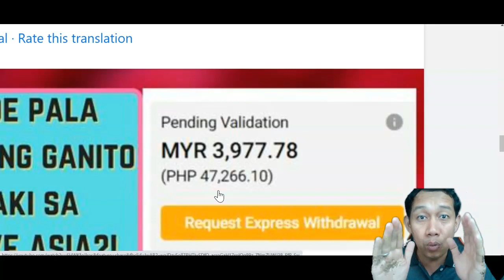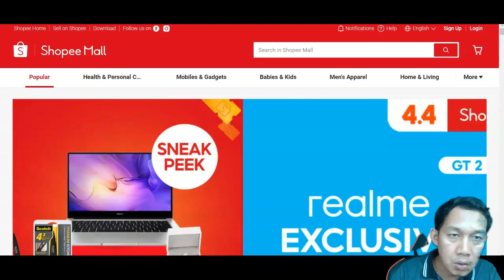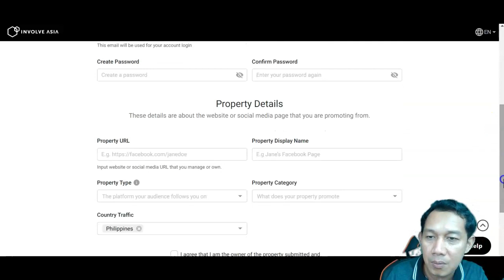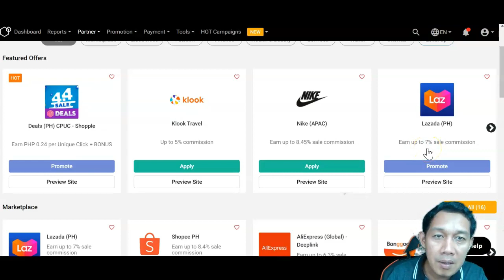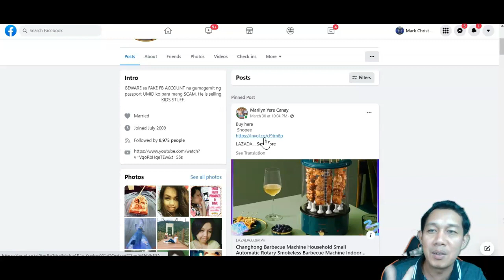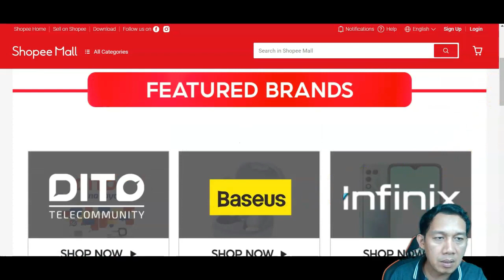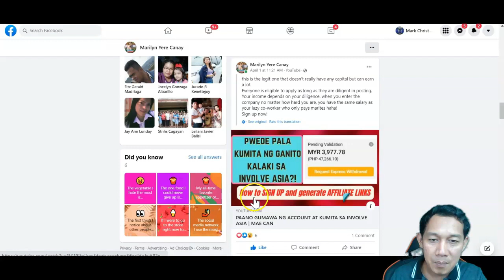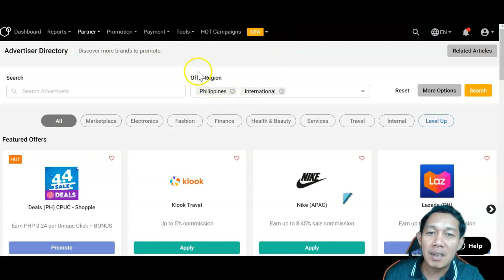Paano Kumita Ng P47,000 In 1 Month Libre Copy And Paste Lang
SA VIDEO NA ITO IPAPAKITA KO PAANO KUMITA NG 47,000 IN 1 MONTH SA COPY AND PASTE LANG GAMIT ANG CELLPHONE